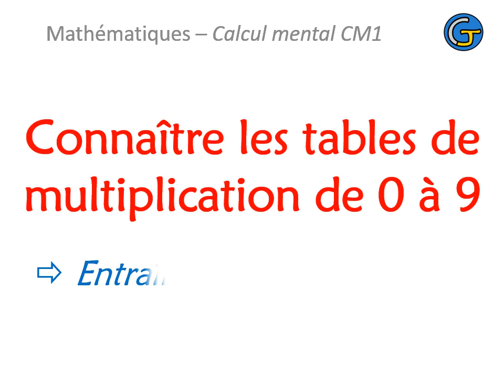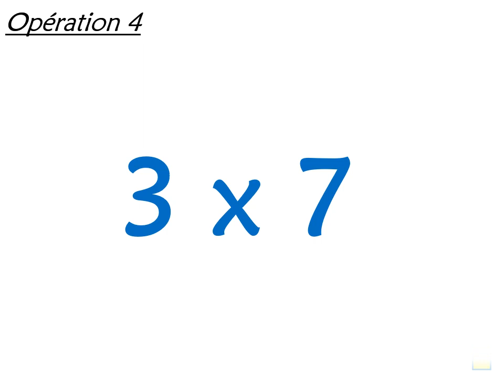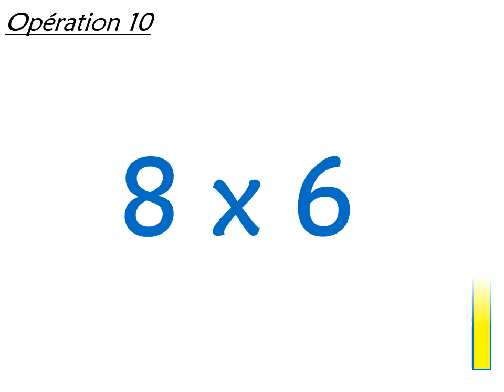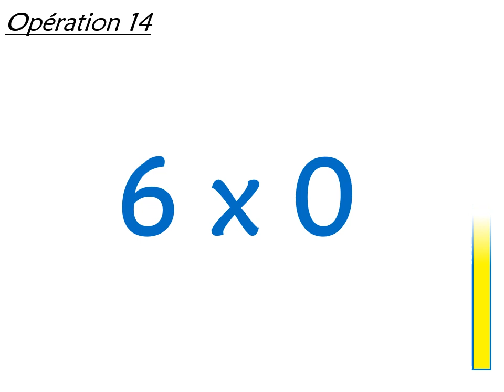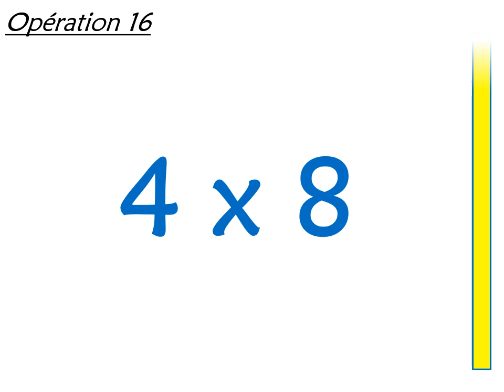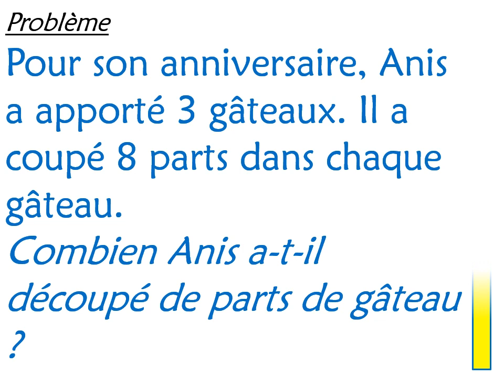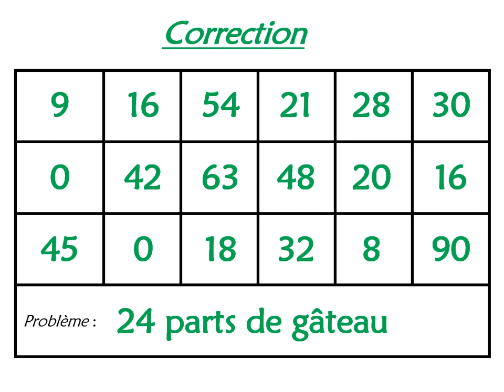Calcul mental CM1 Connaître les tables de multiplication de 0 à 9 3